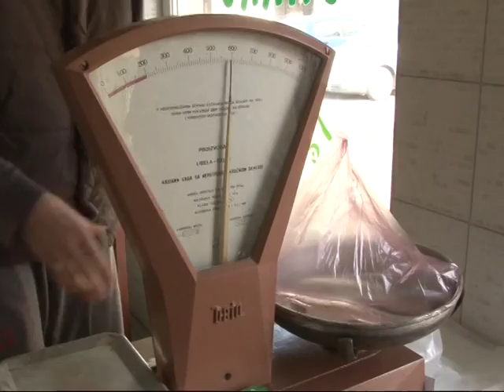Počeo vaskršnji post